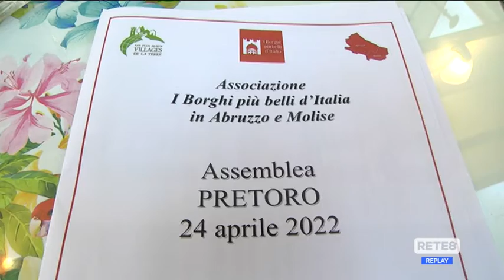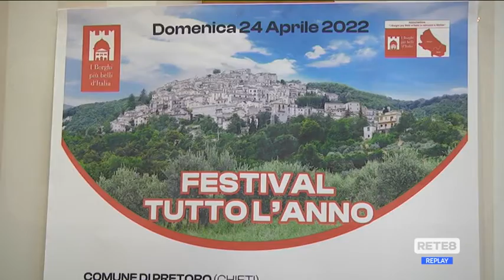Borghi più belli d’Italia - Domenica a Pretoro l’assemblea per il 14° festival